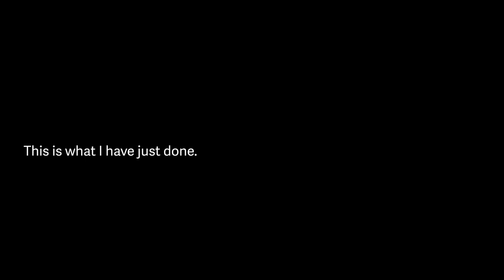Art | A Poem by Joe Brainard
Here's a poem for you: "Art" by Joe Brainard.